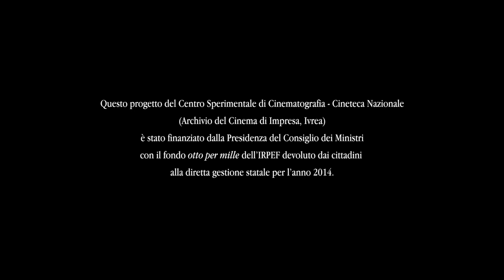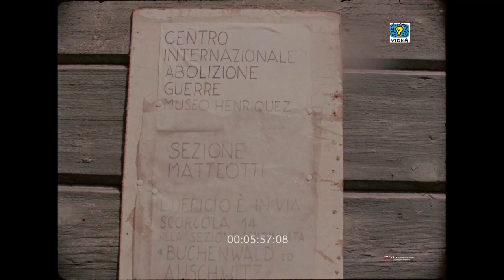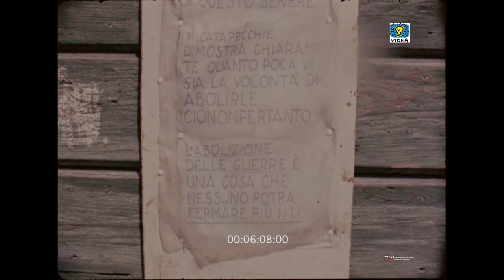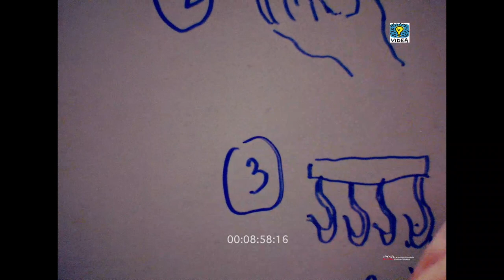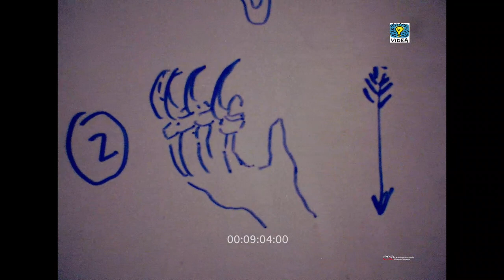La guerra è finita (Romano Scavolini, 1969)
Produzione: Nexus Film
Testimonianza sull'enorme sperpero che l'uomo ha fatto per l'uso bellico. Il documentario mostra il museo Henriquez sorto a cura dell'Associazione per l'Abolizione delle Guerre, museo che raccoglie e conserva documenti e testimonianze sulla inutile atrocità della guerra.